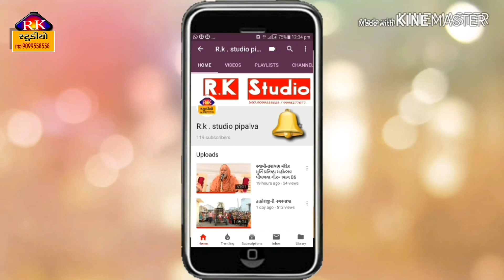Neno radi radi ne (Ghazal) manish Dudharejiya/નેનો રડી રડી ને {ગજલ}